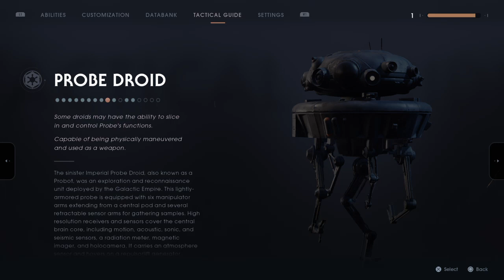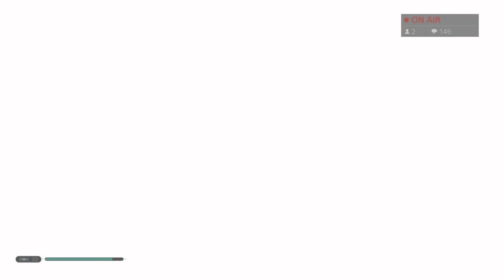Star wars Jedi! Fallen order. Return to Zeffo for! Things!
Our glorious return to Zeffo! mostly to grave rob. It goes moderately well!